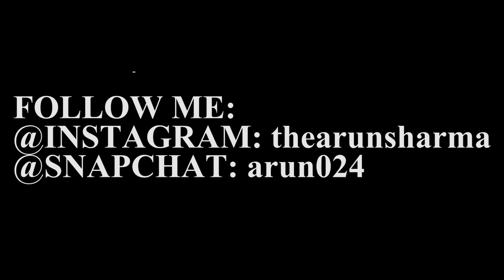VLOG 7|FITNESS JOURNEY|SUMMER SHREDDING 2017 | EP.3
SUMMER SHREDDING 2017
             LET'S GET SHREDDED!

IMPORTANT POINTS:
1) As the day goes on, reduce the intake of carbohydrates.
2) Eat more of protein and fiber food at night. Say NO to CARbs at night.

Owner and founder of Antum Apparels.
Certified as a Nutritionist
certified as a Fitness Personal Trainer
A Fitness Model

Catch me at:
1) Instagram- thearunsharma
2) Snapchat- arun024

Apparels- Antum
Checkout the collection at:
1) Instagaram- antum_apparels